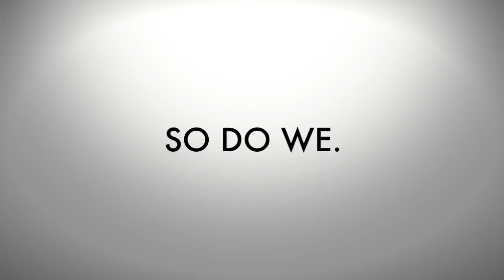PTSL Promotional Video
Prodigy Team Star League teaser video!

Watch the tournament live on June 24th, 25th and 26th starting at 5:00pm EST

Casted by AskJoshy and CatsPajamas